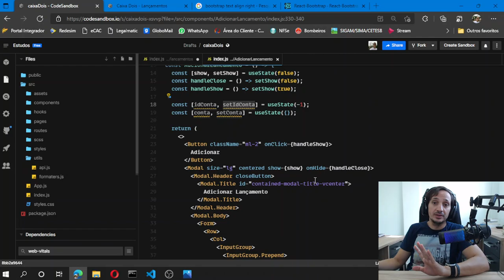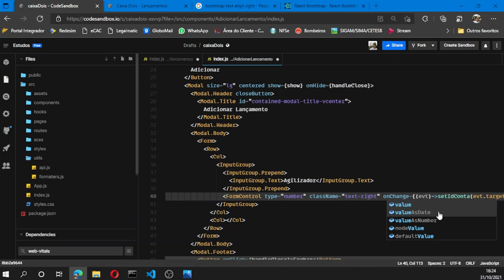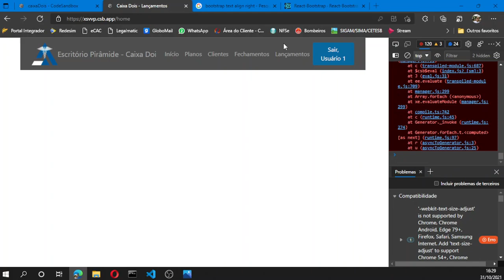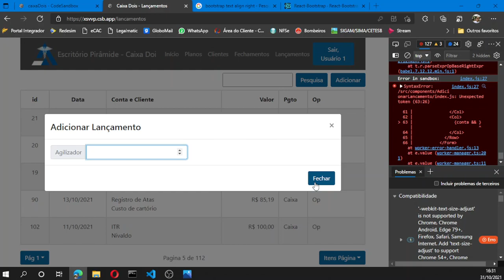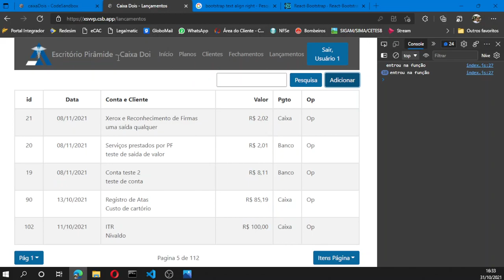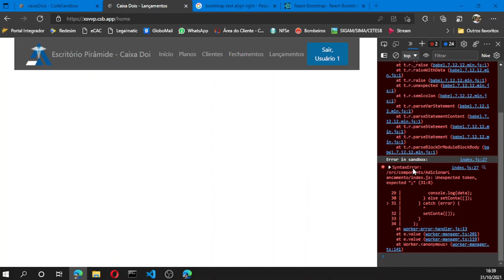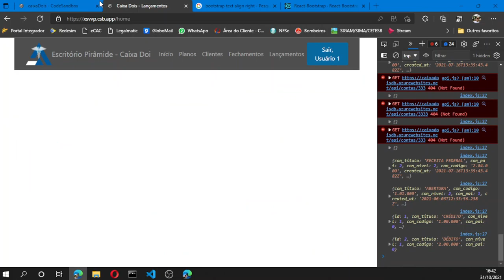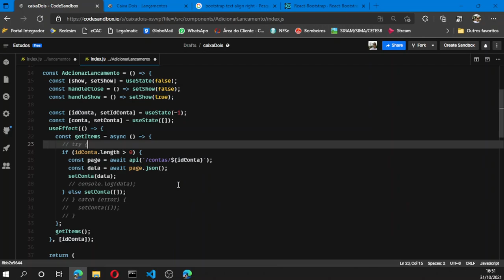Tela de Movimentação - Consulta por Código da Conta (Plano de Contas) #3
A Movimentação é de suma importância no desenvolvimento dos projetos, uma vez que o usuário ultrapassa o cadastro simples de dados, a movimentação une mais do que uma entidade do seu banco de dados na hora do cadastramento, desta maneira usuário tem a possibilidade de verificar várias entidades relacionar com esses dados. Um exemplo é a cidade em relação ao usuário, outro exemplo é o Estado em relação a cidade, e assim por diante. no nosso exemplo vamos desenvolver a movimentação e o lançamento de registros dentro da entidade de Lançamentos como entidade de armazenamento, vamos utilizar o cadastro de contas que se refere a um plano de contas previamente cadastrado no sistema, data, valor, histórico, forma de pagamento e local de pagamento, Que são atributos da própria entidade e finalizamos com a utilização do cadastro de Clientes